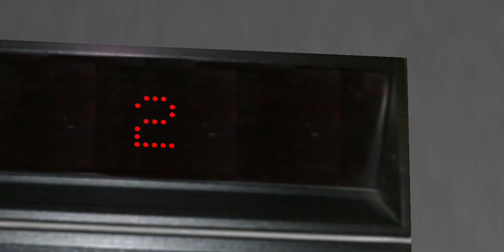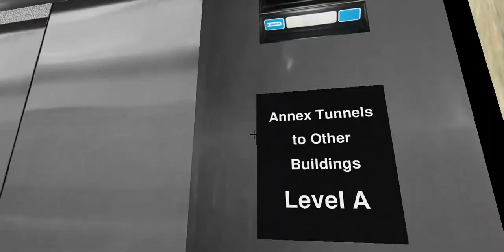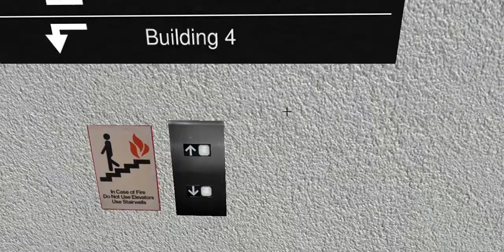Dover Impulse elevators at the Stratford Business Complex Skyscrapersim